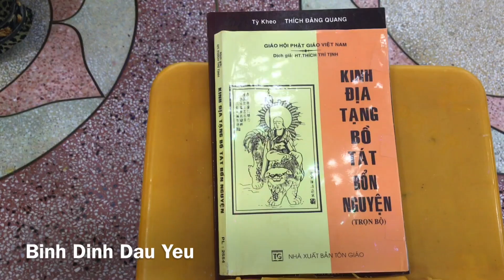TIN MỚI Chùa Kỳ Quang 2 Thầy Ra Thất Chưa?| Trai Đàn Cầu Siêu Chư Hương Linh Gửi Tro Cốt Thất Lạc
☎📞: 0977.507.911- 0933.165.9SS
✔️ STK: 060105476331 Ngân hàng Sacombank CN-Nguyễn Oanh Gò Vấp